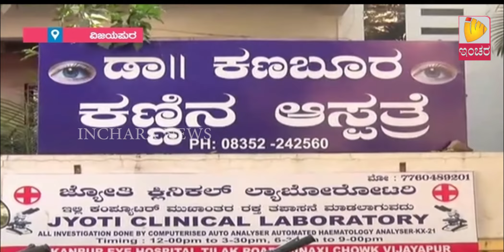Inchara News @ 4 Pm 31/01/2018 Vijayapura